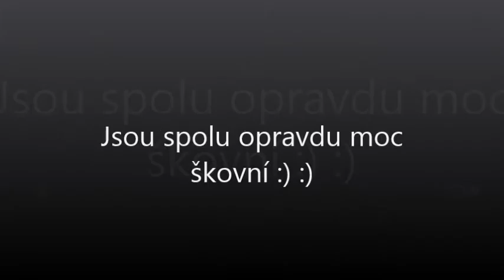Bařenka a Čikinek... :)